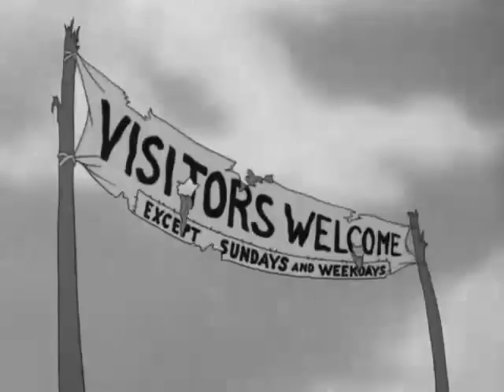Popeye The Sailor - Olive oyl and water don't mix